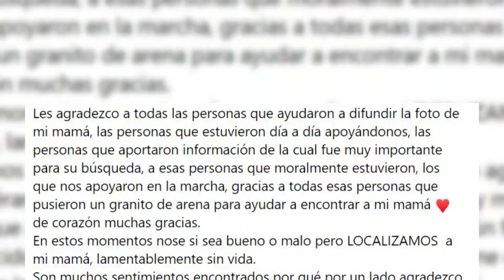Identifican primer cuerpo de fosas clandestinas en Rioverde… ¡Era una mujer extraviada en Oct 2021!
Identifican primer cuerpo de fosas clandestinas en Rioverde… ¡Era una mujer extraviada en Octubre 2021!